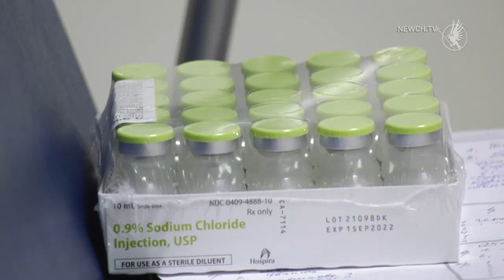Рекорд з вакцинації в Чернігові: за два дні щепили 2760 людей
Два додаткових пункти масової вакцинації відкрилися у Чернігові цими вихідними. Їх розмістили у двох торговельних центрах - ЦУМ Чернігів та Hollywood. Вже з самого ранку там збиралися сотні містян, до ЦУМу ледве можна було зайти. Люди, що стояли у черзі одними з перших, кажуть - приходили з 6 години ранку. Деякі навіть приїжджали з інших міст України.
Цими вихідними у торговельних центрах щеплення робили препаратом Pfizer. Надалі ж, за словами Владислава Кухаря, використовуватимуть ті вакцини, які будуть у наявності.
Процедура вакцинації займає не більше пари хвилин, тому страхітлива на вигляд черга на практиці рухалася доволі швидко. Заповнення згоди на вакцинацію, первинний медичний огляд, укол, невеликий відпочинок - і все, можна йти додому.
10 та 11 липня у Чернігові від коронавірусної інфекції вакцинували 2760 людей. З них 2353 особи отримали щеплення препаратом Pfizer.